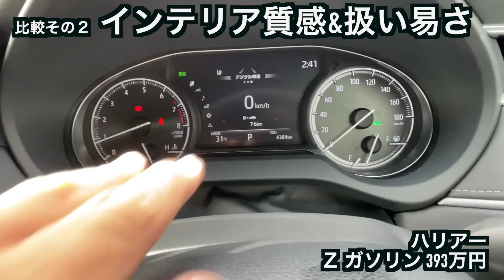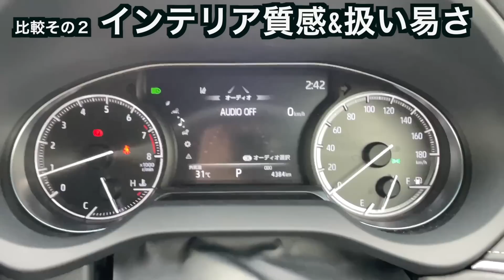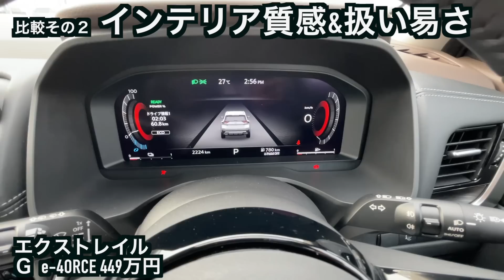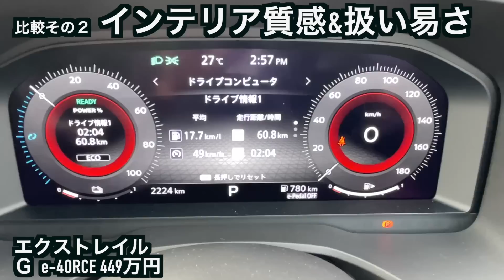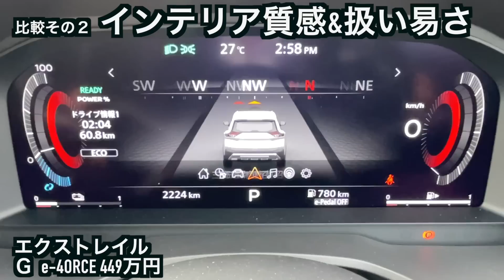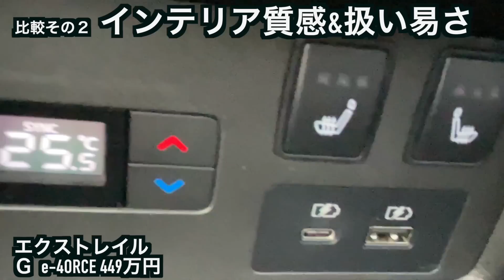上げ直し【実車ガチ比較】 新型 エクストレイル vs ハリアー！ 国産プレミアムコスパSUV頂上対決 どっちがホントにお買得? スペース使い勝手編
新･総合力NO1とも言われる国産ミッドサイズSUVの日産新型エクストレイル。公道試乗と同時に国内で一番売れるトヨタ･ハリアーとガチ比較した。

テスター 小沢コージ